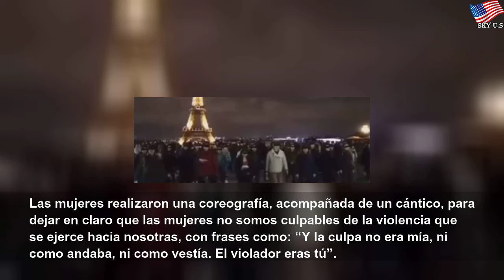La consigna “Un violador en tu camino” ya está en lengua de señas